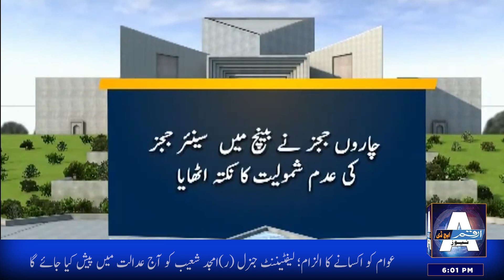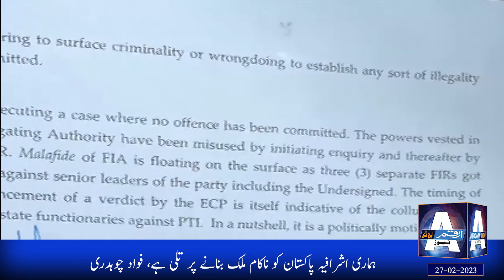Arqam News Headlines 6PM | ARQAM TV | 27th February 2023